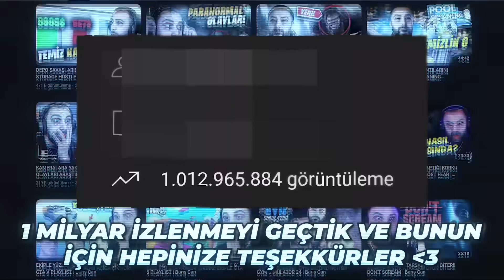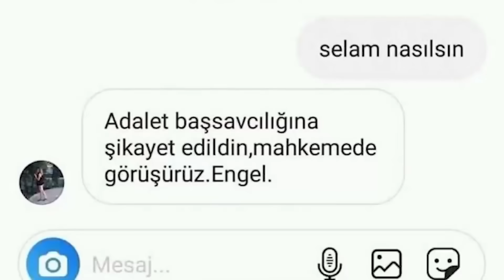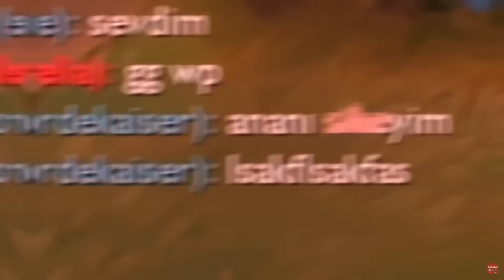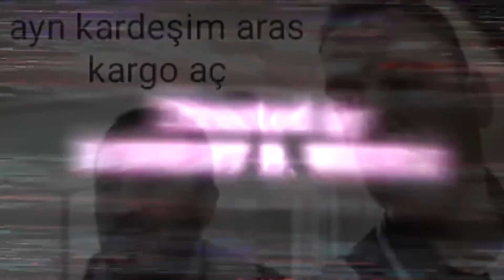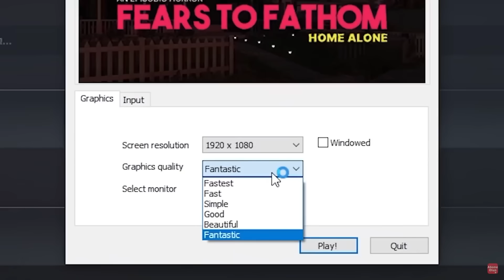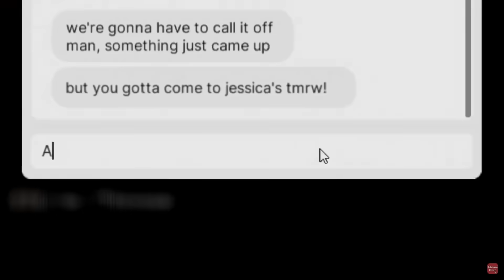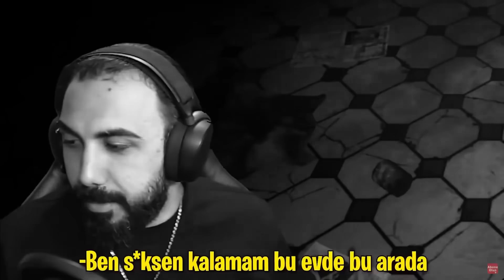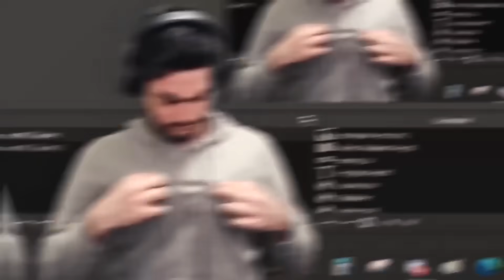NASIL YOUTUBER OLDUM?